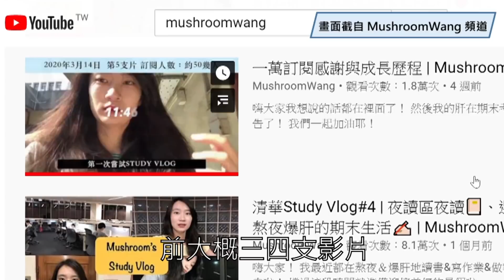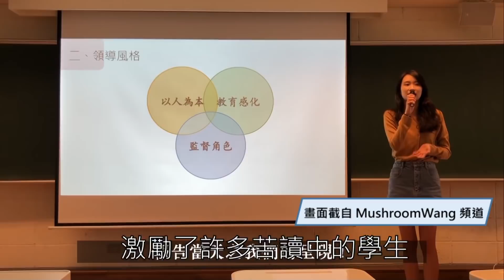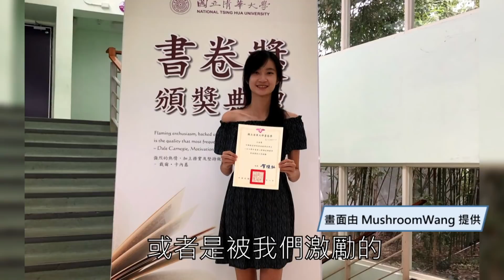日常Vlog | 關於我的本名👩🏻完成在公共電視實習同學的新聞採訪📹 | MushroomWang🍄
耶！終於剪出幫我高中同學完成公視實習新聞報導的Vlog啦！！！
好開心我的頻道心路歷程能夠幫到我同學❤️
希望大家喜歡這支影片！！！
btw由於採訪的關係 就有點順其自然地公開了我的本名...希望大家不要介意我的菜市場名XDD
◆FAQ:
剪輯軟體：Final Cut Pro